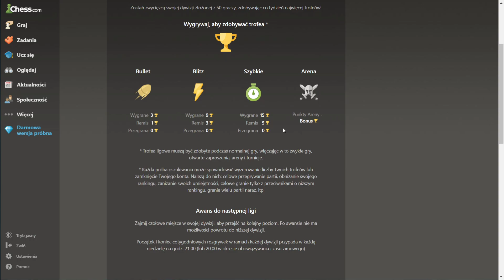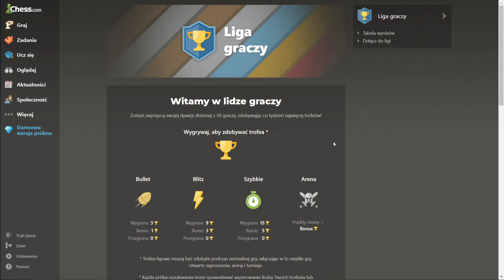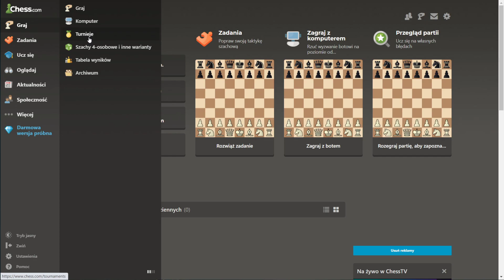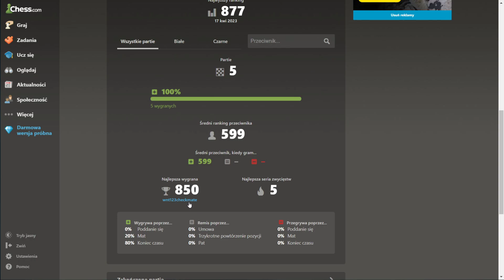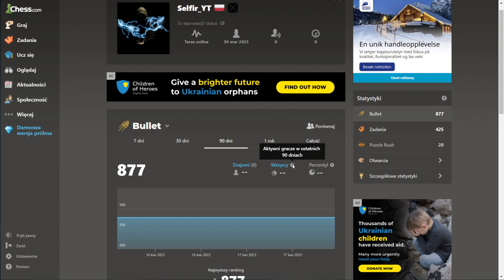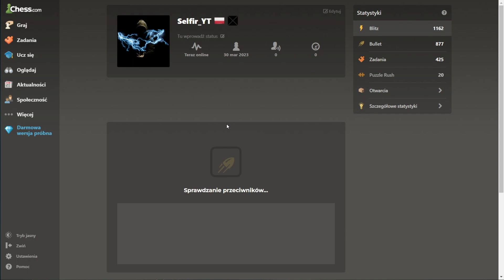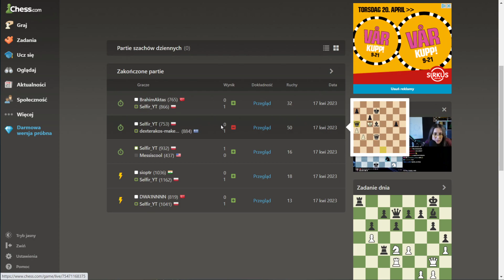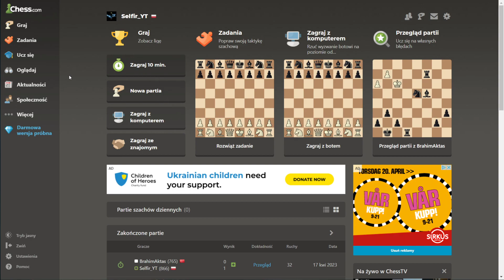Szachy z Selfirem #1 Nowe Konto, Zadania, Puzzle Rush, Partie Bullet, Rapid, Blitz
Jakby ktoś miał ochotę w jakiś sposób wesprzeć mnie i mój kanał to zapraszam do skorzystania z opcji "wspieranie". Celowo zrobiłem duży rozrzut od najtańszego do najdroższego. Dzięki temu 1 poziom wspierania (specjalne oznaczenie w postaci plakietki i zielonego koloru na streamie i dostęp do specjalnych emotek) można uzyskać za symboliczną sumę. Jeśli jednak ktoś chciałby pojechać konkretnie z tematem to i droższe opcje są możliwe z odpowiednimi dodatkowymi bonusami. Szczegóły po kliknięciu "wspieranie" lub wejściu w ten link
To co zgromadzę za pośrednictwem wspierania, donate, reklam itp. mam zamiar przeznaczać na wysokiej jakości sprzęt komputerowy (hardware i software), jak i porządne stanowisko pracy i to, co jest z tym związane. Przyczyni się to do lepszej jakości filmów / streamów. Oprócz tego możliwe różne dodatkowe bonusy (do obgadania indywidualnie) dla osób, które pomagają finansowo w rozwoju kanału.

Kanał youtube tworzę sam, samodzielnie i nie mam zamiaru w przyszłości tego zmieniać (mam zamiar jednak poprawiać jakość tworzonych przeze mnie materiałów w miarę swoich skromnych możliwości). Nie oznacza to jednak, że zamykam się na ewentualną współpracę jakby pojawiły się jakieś fajne pomysły możliwe do zrealizowania. Jestem przede wszystkim dobrym graczem, ale nie jestem wybitnym youtuberem i nigdy nie będę. Będę jednak starał się, żeby moje materiały trafiały do różnego grona odbiorców, które będzie zadowolone z oglądania moich treści i nie będą żałowali poświęconego na to czasu.